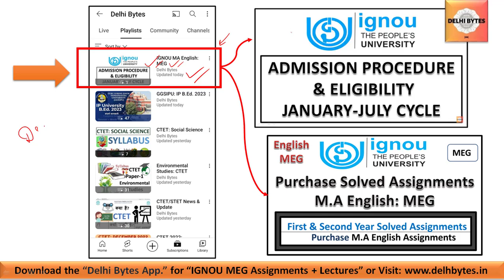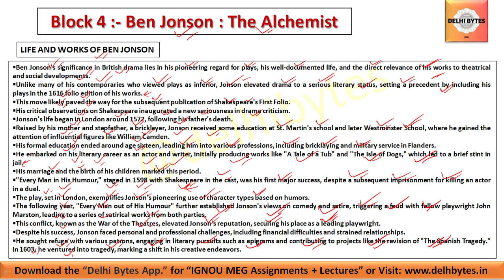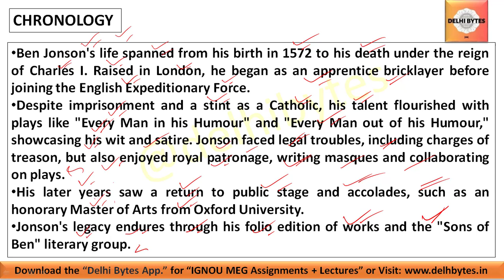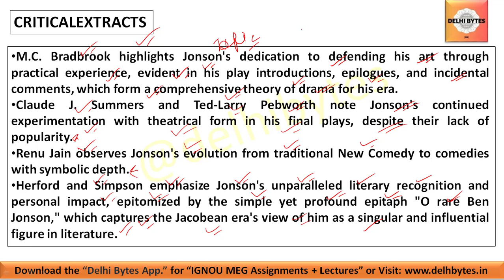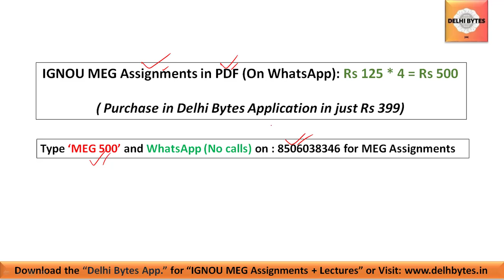MEG 02 : British Drama || MEG 02: Block 4:unit 1 || MEG IGNOU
Course Details & Course Code: IGNOU MA English

I Year
Compulsory Course: MEG 05 - Literary Criticism and Theory

II Year
Compulsory Course: MEG 04 - Aspects of Language
     OR
MEG 15 - Comparative Literature

Optional Courses

MODULE 2: NEW LITERATURE IN ENGLISH
Optional Courses (Choose any three)
MEG 19 Australian Novel

MODULE 3: WRITINGS FROM THE MARGINS
MEG 13 Writing from the Margins

MODULE 4: WRITINGS FROM INDIA

MODULE 5: AMERICAN LITERATURE
MEG 17 American Drama
MEG 18 American Poetry

B.Ed. Special Education:
ITEP B.Ed.:
CUET B.Ed.: